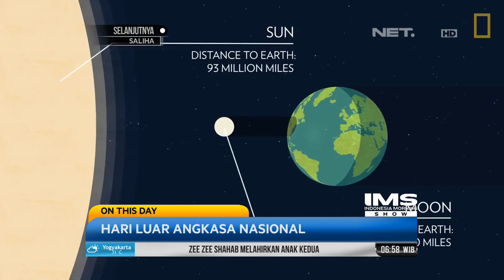On This Day: Hari Luar Angkasa Nasional